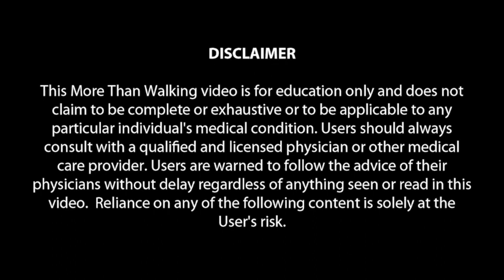Damon Boiser - C6 Incomplete Quadriplegic from Hawaii, USA, 18 years post-injury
"What really helped me get back into the swing of things is figuring out what you’re most afraid of, just overcoming fear. The higher the fear threshold, the higher the reward." Message a mentor, find community resources, or share your story Join our Facebook support group!